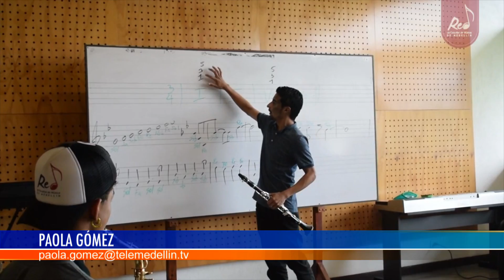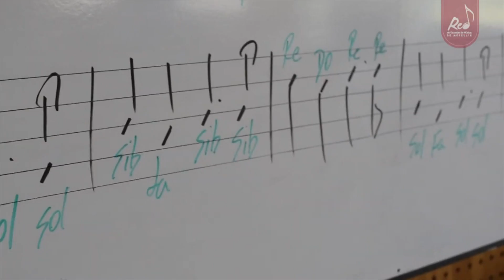Esta noche será el concierto "música por la vida" - Telemedellín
La Red de Escuelas de Música, es un programa de la Alcaldía de Medellín que aporta al fortalecimiento de la cultura ciudadana a través de la formación musical de niños, niñas y jóvenes.